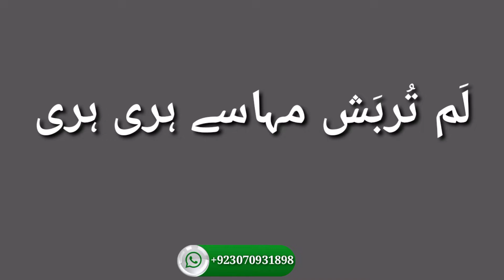Najaiz Muhabbat Ka Din Ka Amal | Vashikaran For Love